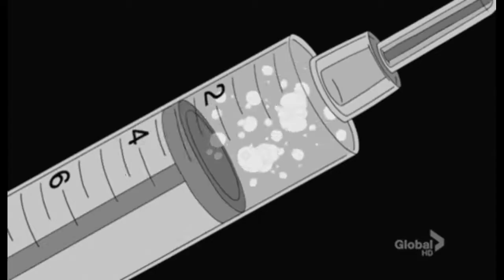Exercice Montage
psychedelique mlg épiléptique psychique vidéo wtf
X files remix trap mlg bass boosted
Son pour montage MLG Video Psychédélique